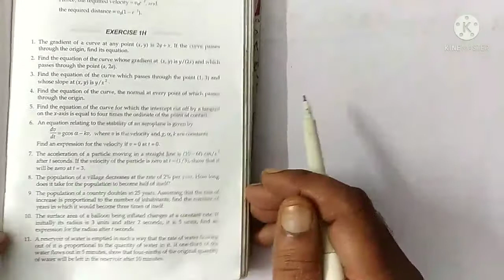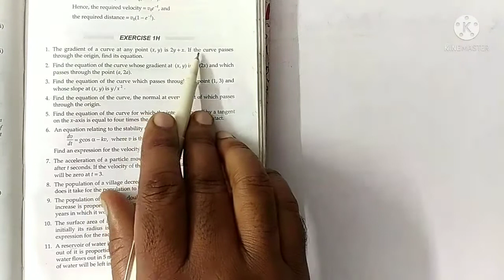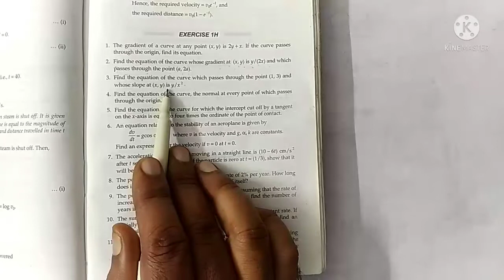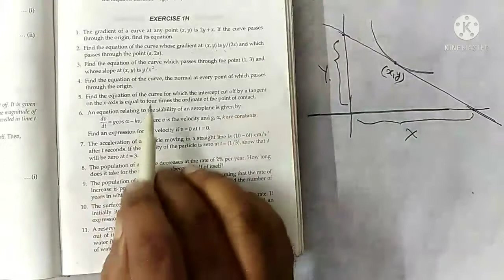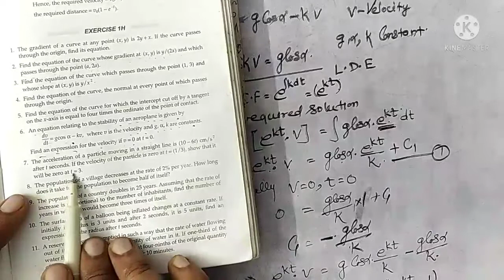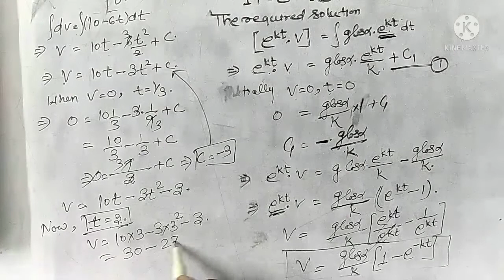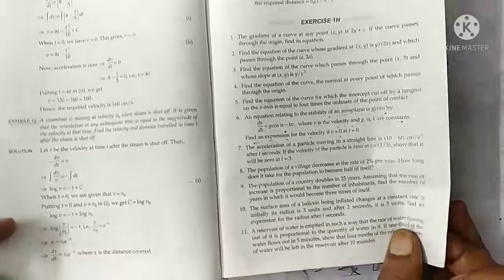Application of Differential Equation